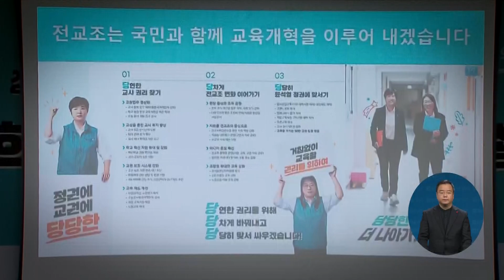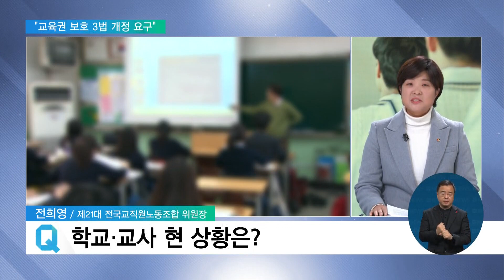2022. 12. 13. 연임 성공, 전교조 전희영 위원장, "교육권 보호 절실…교원 감축 반대"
[EBS 뉴스]

이혜정 앵커
우리나라의 대표적인 교사노동조합이죠. 전국교직원노동조합을, 내년부터 2년 동안 이끌어 갈 수장이 결정됐습니다.

전희영 현 위원장이 한 번 더 임기를 수행하게 됐는데요.

갈수록 학생을 가르치기 어렵다는 교사들의 목소리가 커지고 있는데, 전 위원장은 어떤 해법을 가지고 있을지 살펴보겠습니다.

먼저 영상부터 보고 오시죠.

[VCR]

교원평가서 교사 성희롱, '교권 침해'
교육부, 교원 정원 감축 예고

혼란한 시기, 우리나라 대표 교사노조 수장
전희영 제21대 전국교직원노동조합 위원장 당선

득표율 52.08%
20대 이어 2년 더 연임

"교육권 보호 앞장 법 개정 요구"
"교사 줄면 교육 질 하락, 감축 반대"

인터뷰: 전희영 / 제21대 전국교직원노동조합 위원장

"무너지는 교육권 앞에서 선생님들의 마음도 무너져 내리고 있었습니다. 선생님들에게 지금 필요한 것은 마음껏 가르칠 수 있는 권리입니다."

이혜정 앵커
현재 20대 전교조 위원장을 맡고 있고 내년부터 21대 전교조를 이끌어나가게 됩니다.

전희영 위원장과 자세한 얘기 나눠보겠습니다.

위원장님 어서 오세요.

전희영 / 제21대 전국교직원노동조합 위원장

이혜정 앵커
코로나19가 심하게 유행했던 지난해부터 올해까지 전교조 위원장을 한 번 지내셨는데 이번에 연임에 성공하셨습니다.

먼저 학교와 교사들의 현 상황 어떻게 진단하십니까?

코로나가 한창 심할 때 임기를 시작해서 이렇게 임기 2년이 끝나는 순간까지도 코로나가 여전하다는 것이 일단 너무나 안타깝고요.

처음 코로나가 시작될 무렵에 학교는 아노미 상태였죠. 장시간 문을 닫기도 했고 거의 교육 과정 자체가 운영이 되기 힘들었을 만큼 혼란스러운 시기였습니다.

교육 당국이 지원을 해야 하는데 지원도 하지 않고 일방적으로 지시를 해서 오히려 학교를 힘들게 하기도 했던 것이 사실입니다.

하지만 선생님들께서 지금껏 한 번도 경험해보지 않은 이런 원격 수업, 이렇게 성공적으로 안착시키기도 하고 비대면 수업의 한계를 극복하고 교육 격차를 해소하기 위해서 무척이나 노력하고 계십니다.

이 같은 선생님들의 노력이 학교를 조금씩 정상화하고 학교가 문을 닫으면서 역설적이게도 등교 수업이 얼마나 중요한지를 전 국민이 알게 되었다고 생각합니다.

선생님들의 헌신에 존경의 마음을 보냅니다.

이혜정 앵커
정말 선생님들이 현장에서 고생 많으셨죠.

선거 기간에 가장 먼저 내건 슬로건은 '당연한 교사 권리 찾기'였습니다.

특히 '교육권 보호 3법 개정'을 강하게 요구하고 있는데 어떤 내용입니까?

선거 기간에 만난 선생님들의 요구는 좀 간결했어요.

교사가 교육에 전념할 수 있는 학교를 전교조가 나서서 만들어 달라 이런 거였거든요.

교사는 우리 누구나 다 알고 있는 것처럼 가르치는 사람이잖아요.

그런데 정작 가르칠 수 있는 교육권이 하나도 주어져있지 못한 것이 현실입니다.

지금 선생님들에게 필요한 것은 마음껏 가르칠 수 있는 권리, 이것을 간절하게 원하고 있습니다.

그래서 전교조는 선생님들의 교육할 권리 보장을 위해서 법과 제도를 개혁하고 학교 문화 개선을 위해서 앞장서려고 합니다.

우선 지금 안타깝게도 학교가 거의 소송판입니다.

아동학대 처벌과 관련된 매뉴얼 개정이 절실하게 필요하고요.

지금 행정업무가 폭증하고 있어요. 그래서 선생님들이 본연의 가르치는 일을 집중하지 못하고 있는 상황이거든요.

교사의 직무를 법률에 명시해서 교육활동과 관련 없는 행정업무에서 벗어나는 것이 시급하다고 생각이 들고요.

얼마 전에 교사들의 생활지도권보장이, 법안이 국회를 통과를 했잖아요.

이와 더불어서 교육과정 편성권이나 그리고 학생 평가권 이런 수업 전반에 대한 온전한 권한이 부여될 수 있도록 법이 개정될 필요가 있다고 생각이 들고요.

선생님들께서 당당하게 가르칠 수 있는 권리는 학생들의 수업권 보장으로 이어집니다.

그래서 이러한 권리 보장이 교육이 가능한 학교로 가는 첫 출발이다라고 생각을 하고 있습니다.

이혜정 앵커
그동안 학급당 학생 수를 20명 밑으로 제한해야 한다, 이런 요구를 정말 꾸준히 해 오셨습니다.

이런 상황이 필요한 이유는 뭐라고 보시는지 또 어떤 노력들이 필요하다고 보시는지요.

전교조는 지난 30년 동안 학급자 학생 수 감축을 주장을 해왔는데요.

최근에 코로나가 장기화되면서 그 어느 때보다 등교 수업이 꼭 필요하다는 국민 여론에 힘입어서 20명 상한제 요구로 이어졌는데요. 학급당 학생 수 감축은 예산의 문제가 아니라 의지의 문제라고 생각이 들거든요.

김대중 정부 시절에도 교육여건 개선 조치로 인해서 그때 55명이었던 학생 수가 35명으로 줄어들기도 했습니다.

정부는 학령인구 감소 탓만 할 것이 아니라 교육의 질을 높이기 위한 진일보한 결단을 해야 한다고 생각이 듭니다.

영재교육법에 보면 영재 교육을 하기 위해서는 학급당 학생 수 20명 이하가 되어야 한다고 명시가 되어 있거든요.

우리 모든 아이들에게 이러한 교육 환경이 절실한 때이고요. 이미 전 국민적인 공감대가 형성된 사안이다라고 생각합니다.

초중등교육법에 이와 관련한 내용들이 구체적으로 명시될 수 있도록 노력하겠습니다.

이혜정 앵커
맞춤 교육을 위해서도 학급당 학생 수가 줄어야 한다, 이런 말씀이셨습니다.

현재 국가교육위원회 위원 자리가 딱 하나 비어 있습니다. 교원단체 몫인데요.

어떻게 위원 추천을 할 것이냐를 두고 교사노조연맹하고 지금 논의 중인 것으로 알고 있습니다.

어디서 누구를 추천할지 어떻게 결정이 됐습니까?

지금 현재 교원노조법에 따르면 복수의 교원노조가 교육당국과 함께 단체교섭을 할 때 창구 단일화를 할 수 있게 되어 있습니다.

창구 단일화 과정에서 교섭위원을 선임을 하려면 조합원 수 산출하는 방식이 있거든요.

그러니까 이 방식으로 조합원 수를 확인하기로 교사노조와 일단 합의한 상태이고요.

그 결과에 따라서 위원 추천권을 어느 단체가 가질 것인지가 결정이 될 것 같습니다.

조만간 합의가 이루어질 것이라고 보고 있고요. 하지만 국가교육위원회가 제 역할을 하기 위해서 중요한 것은 어느 단체가 추천권을 가지는 것이 중요한 것이 아니라 현재 교원단체 추천권이 단 2명밖에 없거든요.

2명으로는 유·초·중등 교육 현장의 목소리를 제대로 전달할 수가 없어요.

특히나 최근에 교육과정 개정 문제만을 보더라도 교원단체 추천권이 훨씬 더 늘어야 된다고 생각이 듭니다. 법령을 개정해서 교원단체 추천위원을 늘리는 것이 우선되어야 되지 않을까, 이런 생각을 하고 있습니다.

이혜정 앵커
또 다른 면에서 하나 여쭤보겠습니다.

이주호 사회부총리 겸 교육부 장관이 최근 교대·사대를 로스쿨처럼 전문대학원 체계로 바꾸겠다, 이런 구상을 밝혔습니다.

어떻게 보시는지요?

교원 양성 체제 개편 논의는 사실 선발에서부터 양성 그리고 수급 문제까지 이어지는 문제이고, 아주 복잡한 문제예요.

이런 중요한 사안을 이주호 장관께서 특별한 사회적 공론화 없이 갑자기 언론을 통해서 4년 만에 완성하겠다라고 밝혀 현재 논란이 되고 있다고 생각이 들고요.

전문대학원 체제로 바뀌는 구상은 이전 정부에서도 논의가 되었다가 교육계의 반발로 철회가 되기도 하고 그런 사안입니다.

교원의 자격을 전문대학원으로 상향시키는 것이 중요한 것이 아니라 현재 있는 교대와 사범대의 목적성을 더욱 더 강화하는 것이 더 중요하다고 생각이 들어요.

공교육을 강화하고 교육 격차를 해소하고 이렇게 하기 위해서는 경쟁체제가 아니라 보다 더 목적 양성 체제를 강화하는 데서 그 해답을 찾을 수 있다고 생각이 들거든요.

현재 교원 수급의 문제도 심각하잖아요.

이 문제를 해결하는 데 있어서도 교원 양성의 고급화 전략이 적절하지 않다고 생각이 들어요.

지금도 교사들 상당수가 대학원을 졸업하고 있거든요.

그럼에도 불구하고 이런 전문성을 인정받고 있지 못합니다.

우리나라의 선생님들이 이미 교수 능력이 세계적으로 매우 뛰어나다고 생각이 들거든요.

그래서 교사들을 배출하는 교대하고 사범대를 없애고 대학원 체제로 가는 것은 오히려 보면 사회적 낭비가 아닐까 이렇게 생각을 하고 있습니다.

이혜정 앵커
우리 마지막으로 하나만 더 여쭈겠습니다 성평등 교육과 기후위기 대응을 계속 강조하셨어요.

2022 개정 교육과정에 관련 내용들이 대폭 수정이 돼서 논란이 일고 있는데요.

어떻게 생각하시는지 짧은 답변 부탁드립니다.

현 상황을 매우 우려스럽게 보고 있고요. 지난해 발표되었던 교육과정 시안에 있었던 생태전환교육, 노동교육 이런 것들이 대폭 수정되어서 현재 교육계의 반발이 크잖아요.

그리고 정부의 부당한 압력이나 개입도 있었다고 연구진의 발언들도 있어서 매우 안타깝게 생각을 합니다.

기후위기 문제 누구나 누구나 다 심각성을 인지를 하고 있어요.

이 상황에서 생태 전환 교육은 오히려 더 강화되어야 한다고 생각이 들고요.

차별이 아닌 평등을 지향해야 하는 교육 과정에서 성평등이나 성소수자 이런 단어들이 삭제되는 것은 혐오에 기반한 차별이라고 생각이 들고요.

학생들에게 무엇을 가르칠 것인가를 결정하는 교육과정이잖아요.

그만큼이나 정부는 학생들의 삶을 위한 교육과정, 삶을 위한 교육을 받을 권리가 충분히 보장될 수 있도록 이전에 논의되었던 것이 잘 반영될 수 있도록 나섰으면 좋겠다는 생각을 하고 있습니다.

이혜정 앵커
우리가 흔히 교육의 질은 교사의 질을 넘을 수 없다라고 합니다.

교사가 마음놓고 교육에 전념할 수 있는 그런 상황을 좀 기대를 해보겠습니다.

위원장님, 오늘 말씀 잘 들었습니다.

고맙습니다.